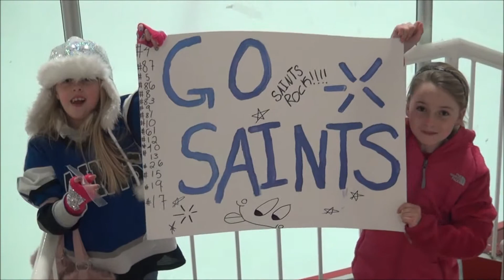PW2 Saints vs Central CT Jonas_12-30-12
PW2 Saints tie Central CT Jonas 1-1 on 12-30-12